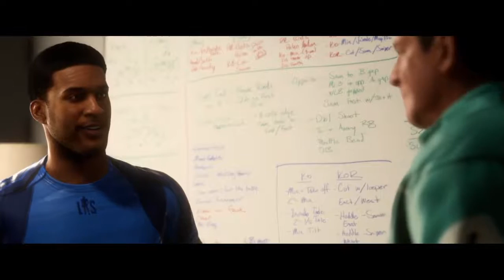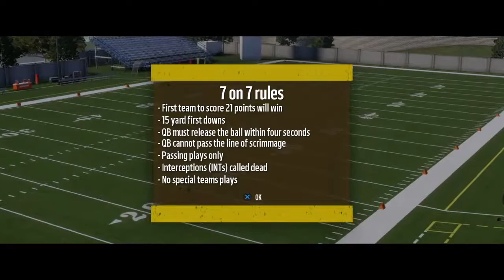Madden 18 Longshot German #10 - Dan Marino! 👀 | Madden NFL 18 Longshot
Let's Play Madden NFL 18 Longshot German - Madden NFL 18 Gameplay German PS4 🏈 Komplettlösung der Story von Madden 18 Longshot Deutsch, gespielt auf der PS4. Longshot Walkthrough German of the Madden 18 story mode, played on PS4.
Let's Play Longshot! 🏈 Alle Folgen zur Kampagne

Kurzfassung zum Spiel:
Madden NFL 18 – entwickelt und veröffentlicht von EA Sports – ist ein American Football Spiel, das am 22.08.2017 in die Läden kam und für PlayStation 4 und Xbox One erhältlich ist.

Zum ersten Mal wird die Frostbite-Technologie bei Madden NFL angewendet. Das Gameplay wurde angepasst und ist nun authentischer als vorher. Die Grafik ist besser denn je.

Ein weiteres neues Feature ist der Storymodus "Longshot" (welches ich gerade spiele 😁). Ähnlich wie bei Fifa's "The Journey", in dem Alex Hunter zum Star aufsteigt, geht es in "Longshot" um Devin Wade, der es nach dem Krieg als sog. Spätzünder versucht, in die NFL zu kommen.

Viel Spaß! 😊